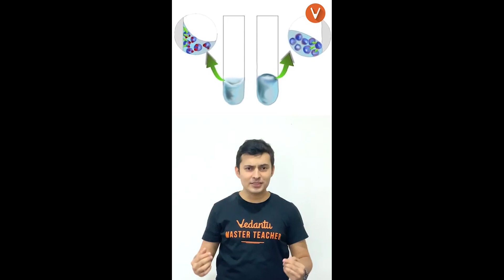Amazing Facts About Water | Unleash the Facts | Shreyas Hebbare Sir | Vedantu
Amazing Facts About Water | Unleash the Facts | Shreyas Hebbare Sir | Vedantu. Amazing Facts about Water from how much much fresh water there is on earth to how long you can last without water and more! Water could be the key to finding life. There aren't many qualities that are true of all life on Earth, but the need for water is one of them.

Hello Students, the KBC HOT SEAT is waiting for you. Play VQuiz and stand a chance to get shortlisted to play Fastest Finger First on KBC. Hurry Up and grab your chance!

Want to be on the hot seat of Kaun Banega Crorepati but don’t know how to? watch this video to know more